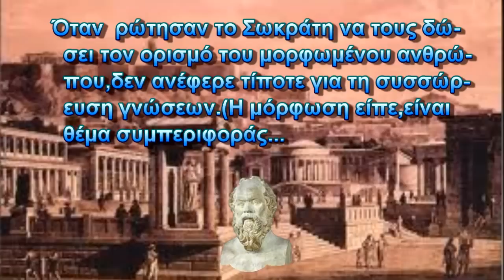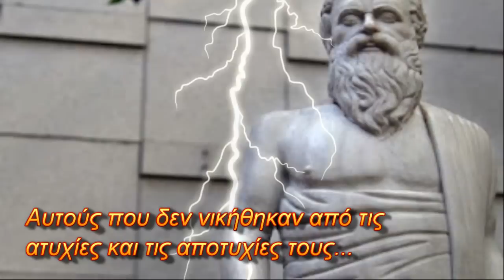Ο κατά Σωκράτη ορισμός του μορφωμένου ανθρώπου...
artiko52